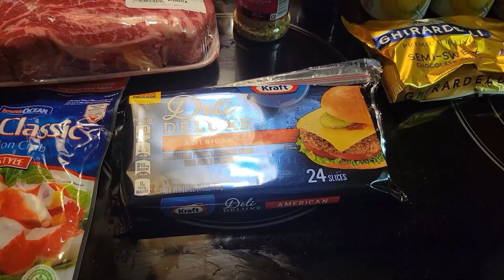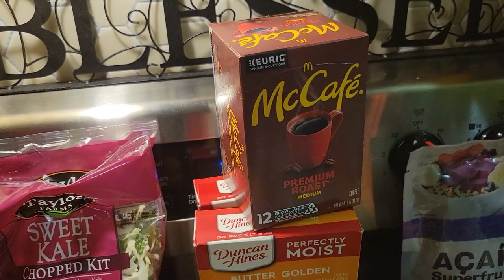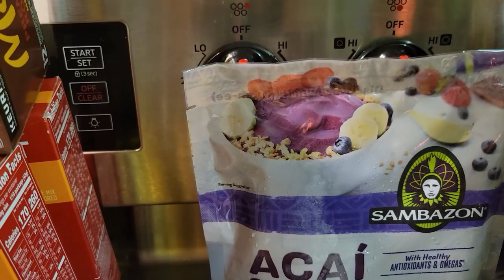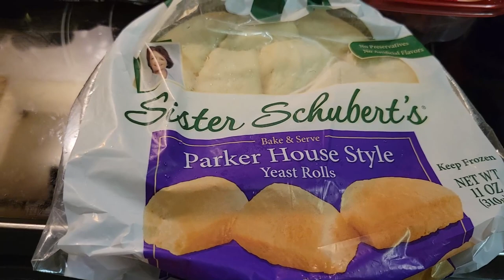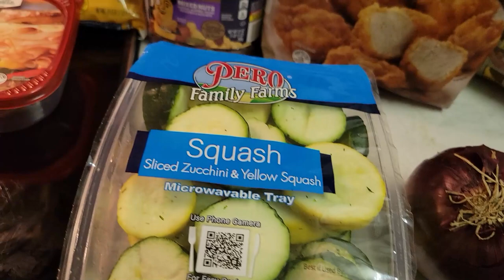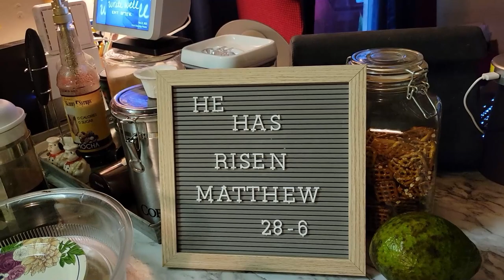Good Friday Grocery Haul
Happy Good Friday! Glad to see you here. Missed you, it has been a busy week. We are still flirting with 250 subscribers and that is thanks to your continued support for what we do here. Today it is Publix and Instacart for the win! Yes, it is a little more money but it is a great deal less stress!